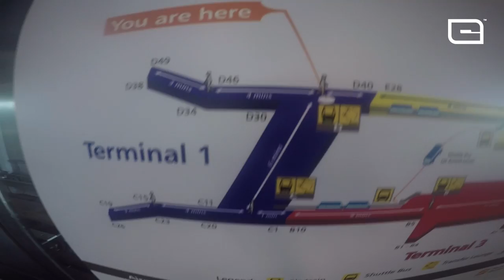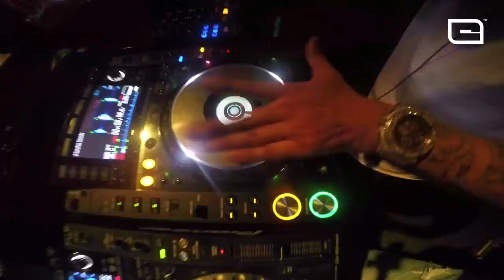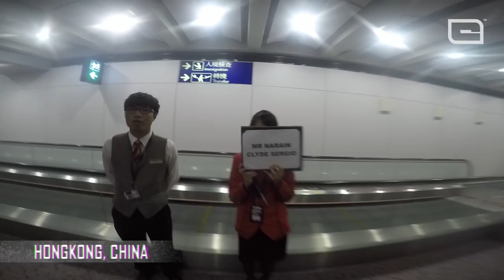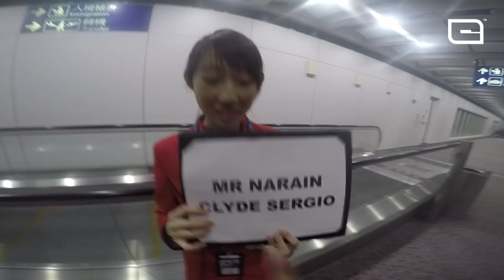CHUCKIE ON THE ROAD ep8 - ASIA TOUR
Asia here we go! An amazing tour from Singapore to Surabaya, Jakarta and Hongkong. Playing at Coyoteclub, Fableofficial and Deja vu. Let's Go!

Tracklist:

- Shermanology-Hey You
- Chuckie-Aftershock (Can't Fight The Feeling) (Original Mix)
- DJ Spoko & Mugwanti-Mugwanti (Original Mix)
- Swanky Tunes & Hard Rock Sofa-Steam Gun (Original Mix)
- The Saturdays-Notorious (Chuckie Dirty Dutch Remix Extended)
- Sunnery James & Ryan Marciano-The Desert (Original Mix)
- R3hab & Groovenatics - I Wanna (Original Mix)
- Chuckie & Hardwell-Move It To The Drum (Promise Land Remix)

Produced by Chuckie & Joshua Dutrieux
Video by Joshua Dutrieux
Additional Score Music by Joshua Dutrieux